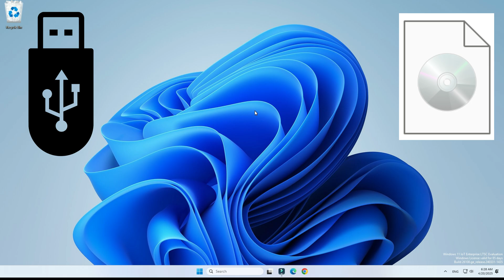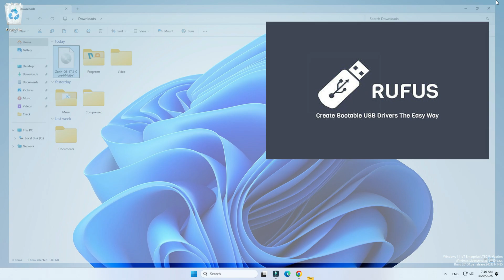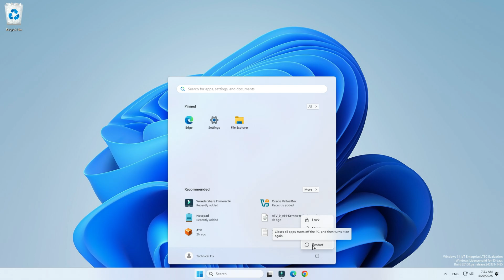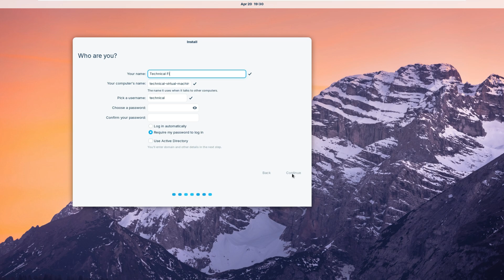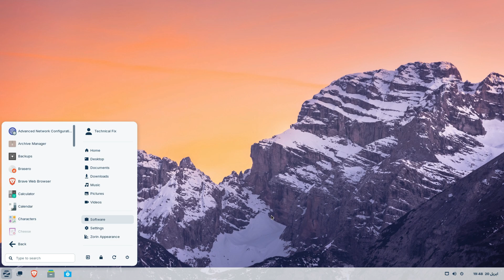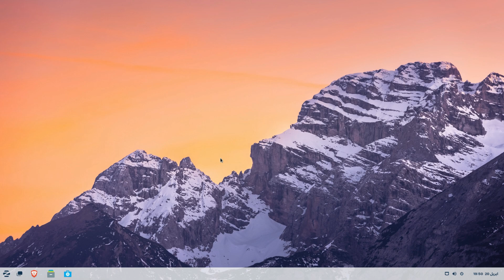Install Zorin OS Easily | How to Install Zorin OS on PC or Laptop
🔹 Install Zorin OS Easily | Step-by-Step Guide for PC & Laptop 🔹

In this video, I’ll show you how to install Zorin OS on your PC or laptop in just a few simple steps. Whether you're switching from Windows or just trying out Linux, this beginner-friendly guide will help you get Zorin OS up and running smoothly!

📌 What You’ll Learn:
✔ How to download Zorin OS (FREE)
✔ How to create a bootable USB
✔ Installing Zorin OS step-by-step